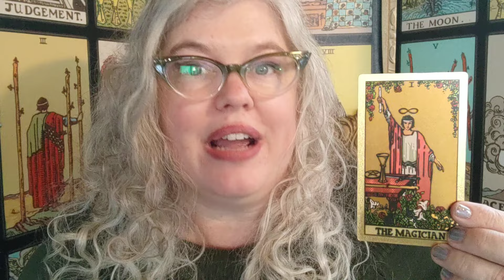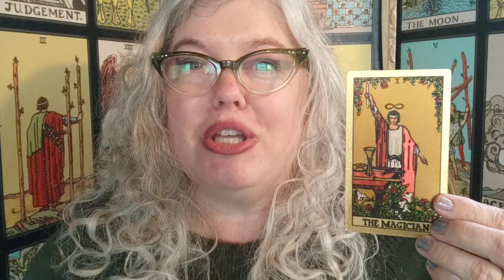Wednesday Card: Magician